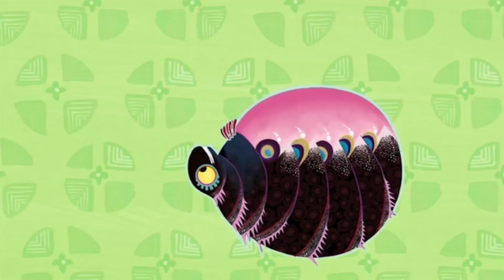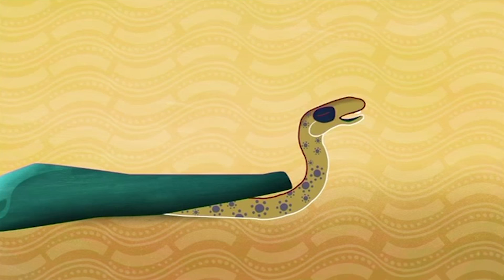Tinga Tinga Tales Official Full Episodes | Why Flea Jumps | Cartoon For Children